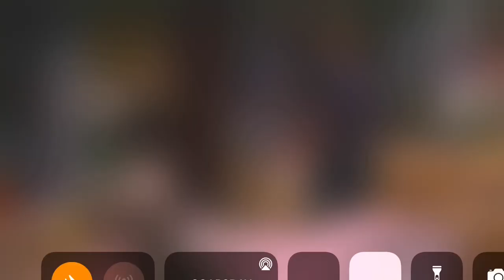bonnie wheeler chasing tucker dobbs 😭